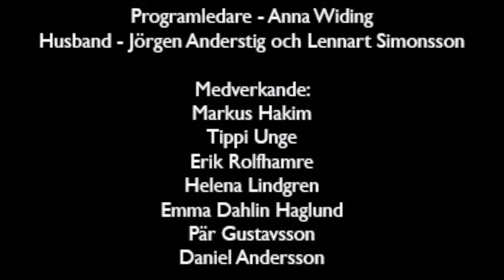Quizet - Avsnitt 2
I vår bjuder vi in till tre digitala och lokala kulturquiz. Programledaren Anna Widing tillsammans med Jörgen Anderstig och Lennart Simonsson som husband leder oss genom quiz fyllda av lokala kulturinslag. I andra avsnittet får vi träffa bland andra Markus Hakim, Emma Dahlin Haglund och Danne Andersson.

Tävla och ha chansen att vinna ett presentkort på 1000 kr hos lokala företagare. För andra quizet vill vi ha ditt tävlingsbidrag senast onsdag 10 juni. Vinnaren meddelas senast 17 juni. Antingen använder du tävlingstalongen i veckans Annonsnytt eller Östra Uppland, eller så mejlar du in svaren direkt.

Eller posta till:
Quizet - Kultur & fritid
Östhammars kommun
Box 66
742 21 Östhammar

Quizets tredje del läggs upp 12 juni.

Producerat av Östhammars kommun i samarbete med Gugges Disco.